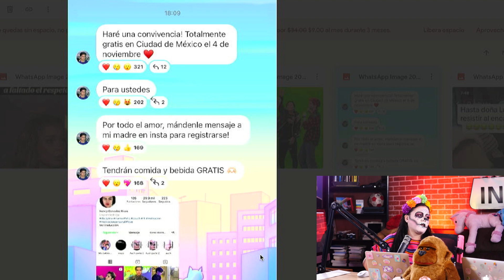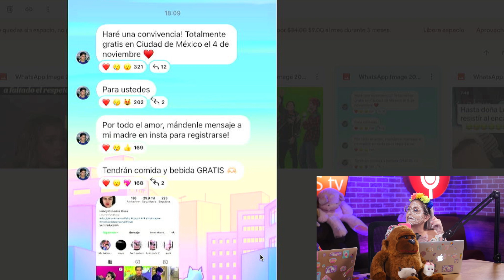AARON MERCURY PLANEA CONVIVENCIA EXCLUSIVA EN CDMX CON SUS FANS!!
Encuentranos en instagram como: @somosvickyymich @soymichreyes @lavickynga